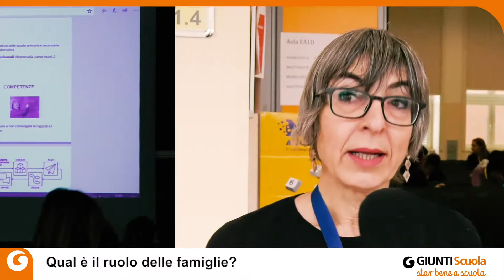Ingegneria a scuola per bambine e bambini: Anna Mancuso